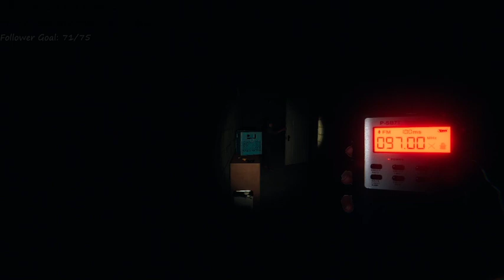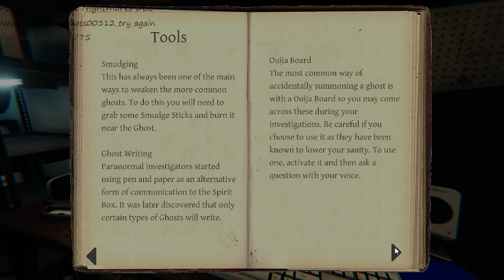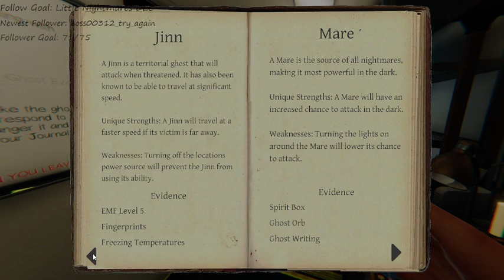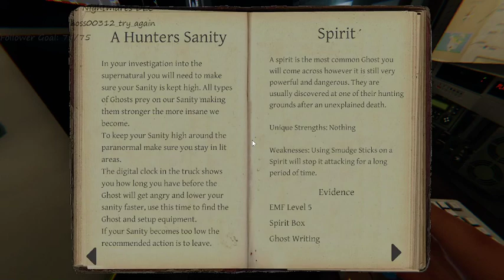These Ghosts are Scary as Hell!! Phasmophobia Livestream